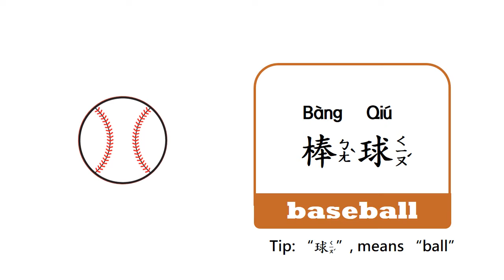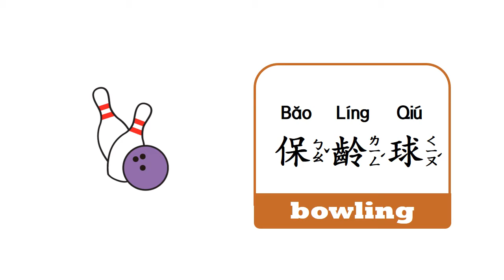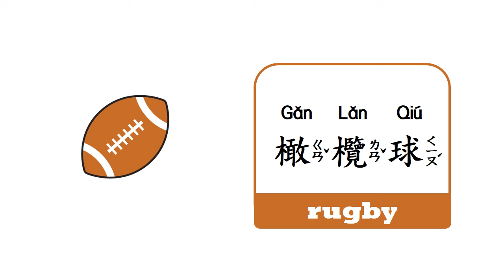Easy Chinese Vocabulary: BALL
Hi, Chinese learners!
I'm Koi from Taiwan.
Let's learn Chinese together.

Here are the 10 basic vocabularies of ball:
棒球 baseball
足球  soccer/football
籃球  basketball
排球  volleyball
網球  tennis
桌球  table tennis
羽毛球  badminton
橄欖球  rugby
保齡球  bowling
高爾夫球  golf